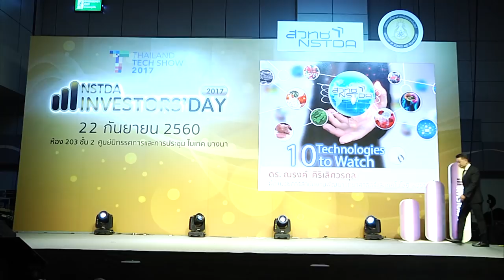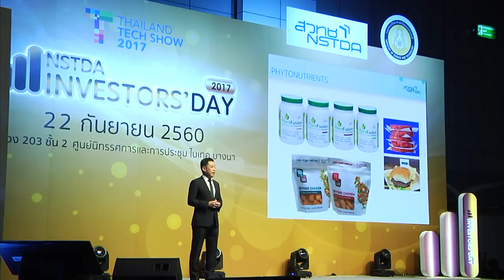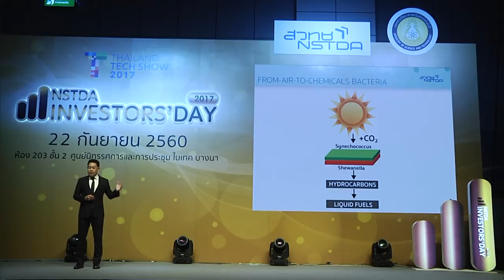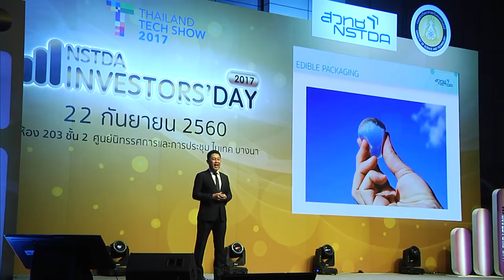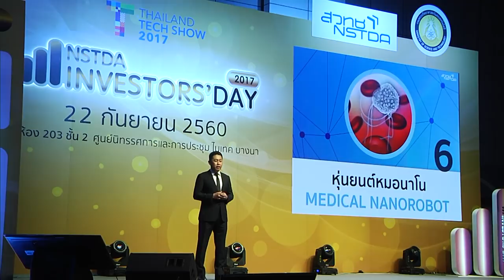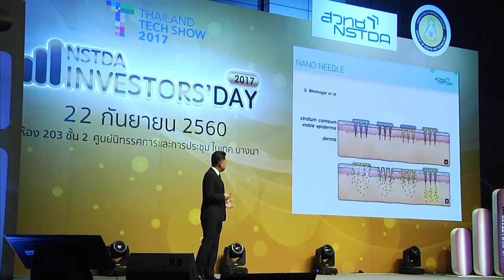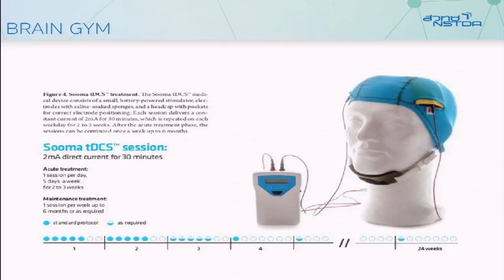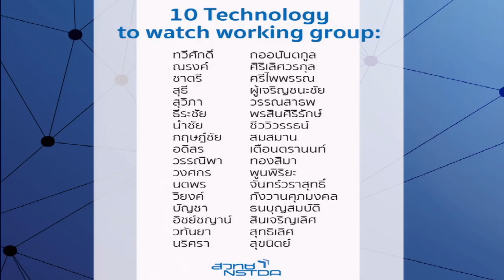การบรรยายพิเศษเรื่อง “10 เทคโนโลยีที่น่าจับตามองสำหรับธุรกิจ”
การบรรยายพิเศษเรื่อง “10 เทคโนโลยีที่น่าจับตามองสำหรับธุรกิจ” โดย ดร.ณรงค์ ศิริเลิศวรกุล ผู้อำนวยการสำนักงานพัฒนาวิทยาศาสตร์และเทคโนโลยีแห่งชาติ (สวทช.) ในงาน NSTDA Investors’ Day 2017 ภายใต้งาน Thailand Tech Show 2017 ณ ห้องแกรนด์ฮอลล์ 203 ศูนย์นิทรรศการและการประชุม ไบเทค บางนา ที่ สวทช. จัดขึ้นภายใต้แนวคิด “อินโนฟิวชั่น : เสริมพลังธุรกิจด้วยวิทย์และนวัตกรรม (INNO-FUSION : Power Up Business with STI)

เทคโนโลยีใหม่ ถูกสร้างและพัฒนาตลอดเวลา โดยก้าวเข้ามามีบทบาทสำคัญต่อชีวิตประจำวันของมนุษย์และโลกธุรกิจ เราควรมีการคาดการณ์ถึงเทคโนโลยีในอนาคตที่ควรจับตามอง เพื่อช่วยให้ผู้ประกอบการเตรียมความพร้อมและเกิดความคิดสร้างสรรค์ทางธุรกิจใหม่ๆ

การบรรยายนี้เป็นการสื่อสารเรื่องเทคโนโลยีใหม่ๆ ที่จะส่งผลกระทบในช่วงเวลา 5-10 ปีข้างหน้า เพื่อให้ผู้ประกอบการและคนทั่วไปเตรียมตัวได้อย่างเหมาะสม โดยเป็นเทคโนโลยีที่น่าสนใจจากศูนย์วิจัยแห่งชาติใน สวทช. และเทคโนโลยีเชิงสุขภาพ หรือการดำรงชีวิตในรูปแบบต่างๆ ตัวอย่าง เช่น เทคโนโลยีอาหารและการแพทย์ เน้นเรื่องคุณภาพ ความปลอดภัย และอาหารแบบจำเพาะบุคคล เทคโนโลยีที่จะมาแก้ปัญหาเรื่องโลกร้อนไปพร้อมๆ กับปัญหาการขาดแคลนเนื้อสัตว์ เทคโนโลยีที่การเข้าถึงข้อมูลการแพทย์ส่วนบุคคล